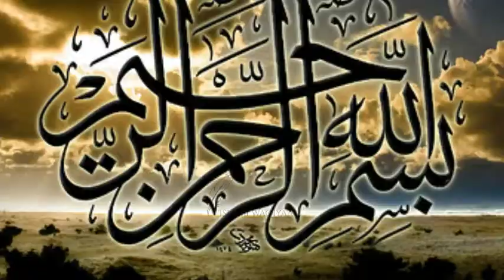Prisoner Of The Past | Why Does A Deer Get Caught By A Lion So Quickly? | Islami Waqiyaat